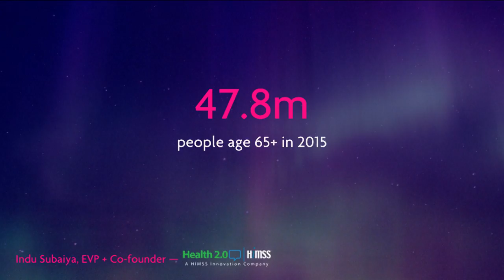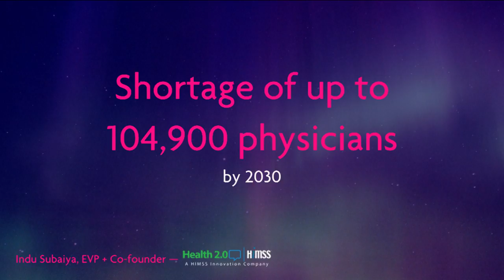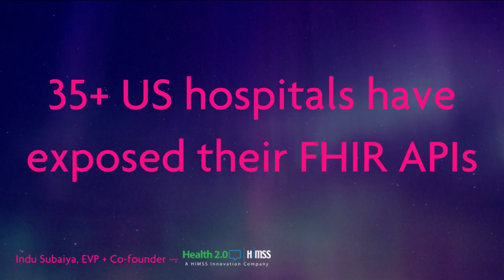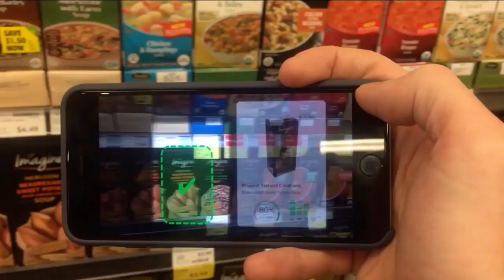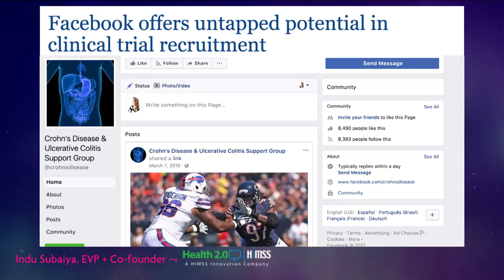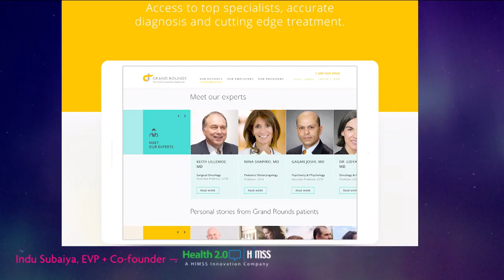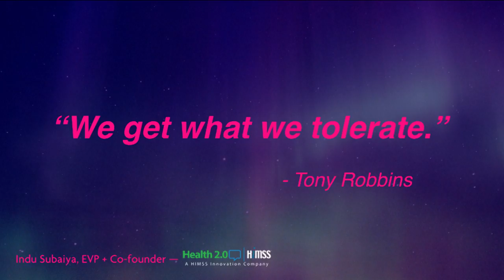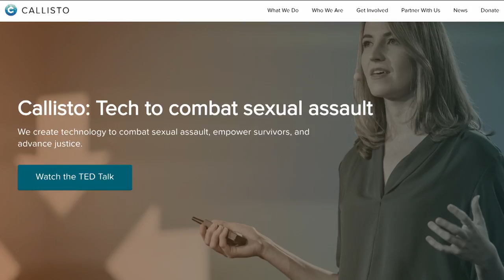New Chapter in Personal Health by Indu Subaiya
Indu Subaiya (Co-founder, Co-chairman and CEO at Health 2.0) welcoming the audience to a decentralized future of health.